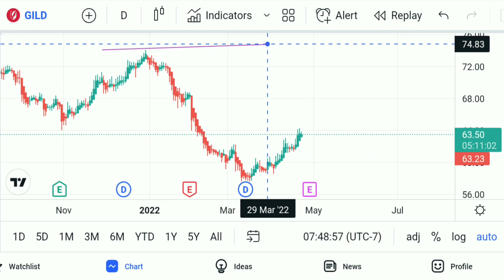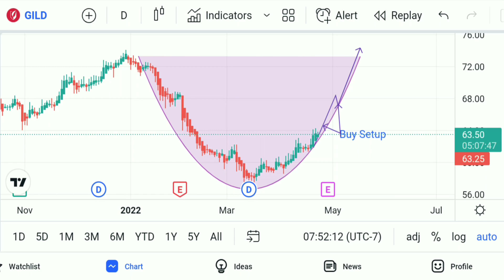GILD Stock Market Index Trading - Time line Daily in Accuracy point 79% - 24/04/2022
GILD StockMarketIndex in Technical analysis Currency high risk but in Technical analysis are accurate 95% and show more Porfit Gain people Time Fram - Monthly, Weekly , 4H - 24/04/2022